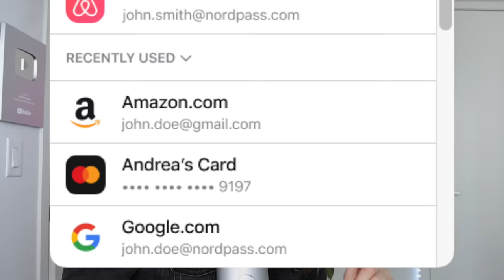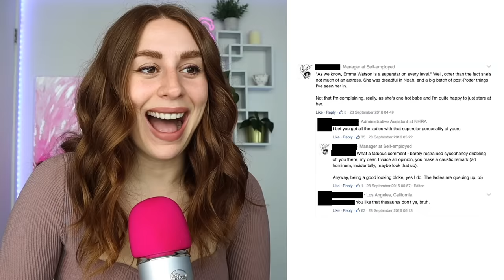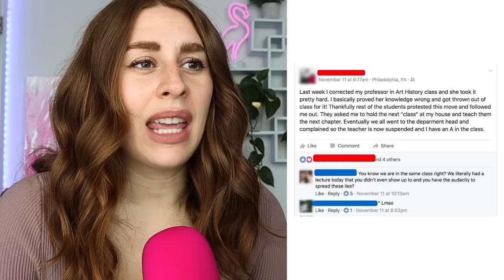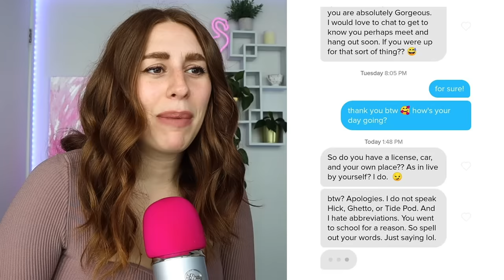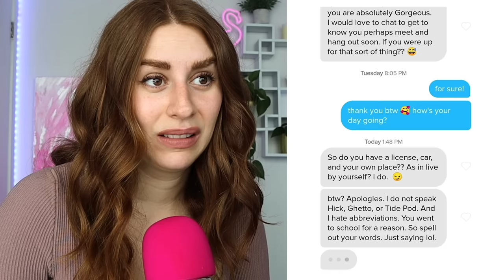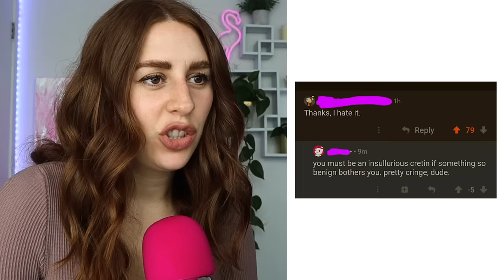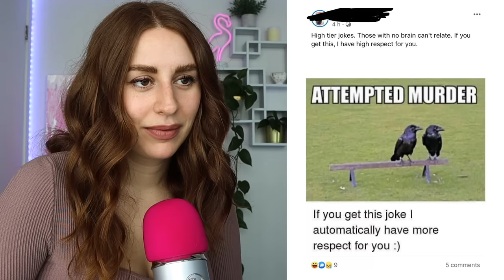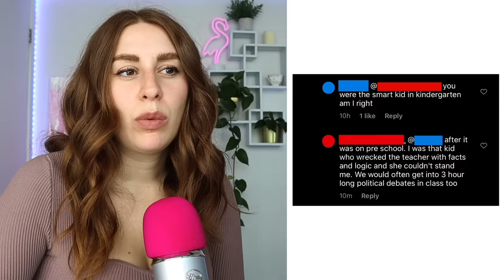Dumb People Trying Hard To Sound Smart On Social Media - REACTION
Spring Forward Sale! or use a code dobre. Plus, you get an additional month for FREE!

Hey ya'll! Today on my channel we are reacting to some people who are trying really hard to look and sound smart on social media iamverysmart. Enjoy :)